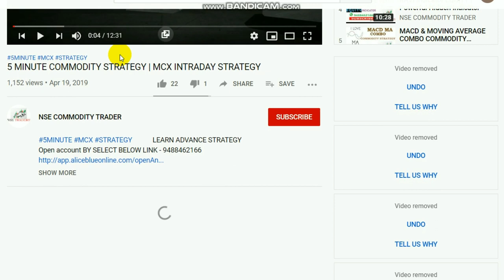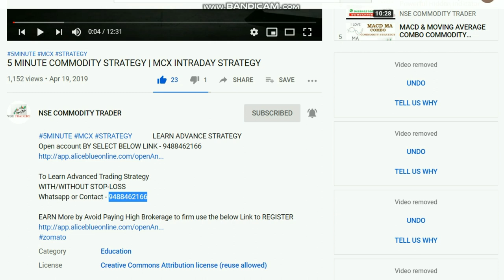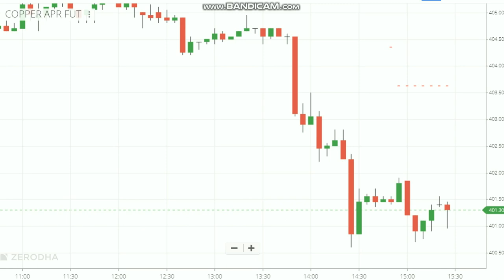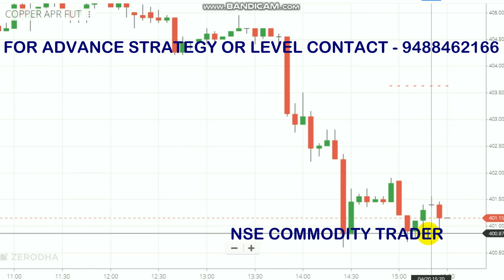Copper 1 Point Trade | Copper Intraday Strategy | Copper Live Trading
This Video about our Advance Trading STRATEGY Performance REPORT of Copper 1 point Trade